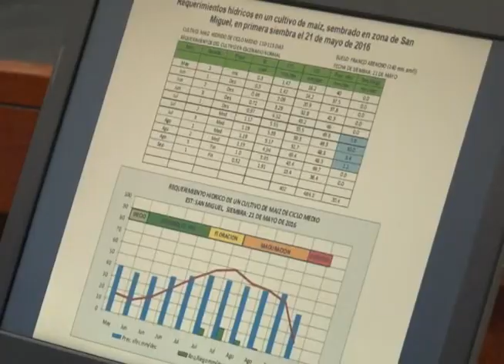PERSPECTIVAS CLIMÁTICAS PARA ESTE AÑO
El Ministerio de Medio Ambiente brindo detalles sobre las perspectivas climáticas para los próximos meses, según los expertos caerá más lluvias, la respuesta está en que el fenómeno del niño se debilita.